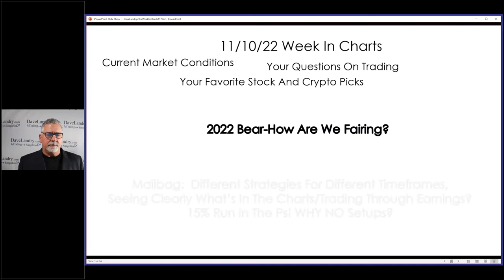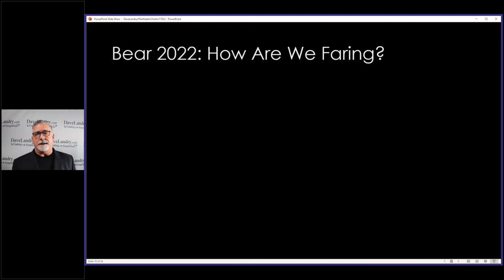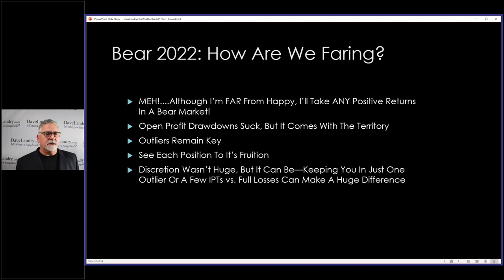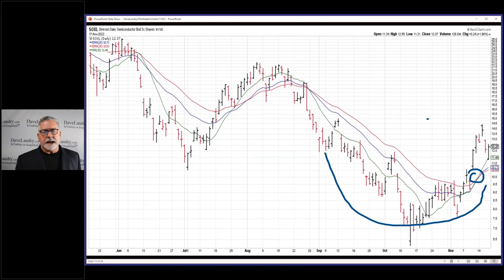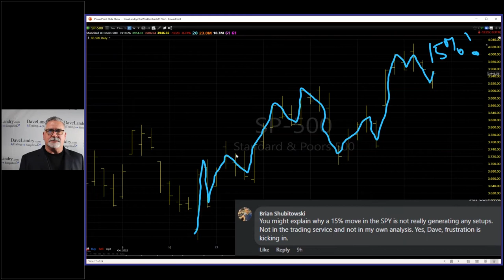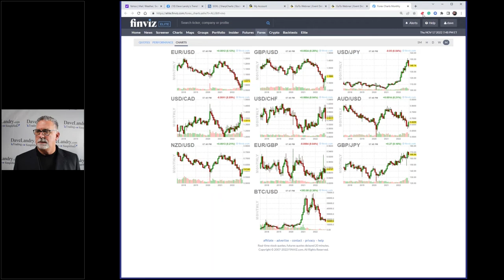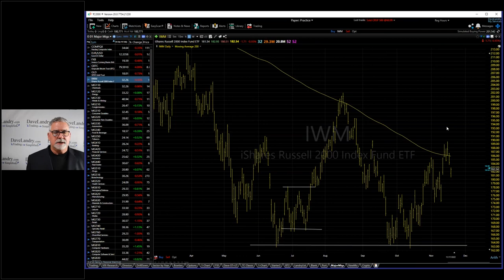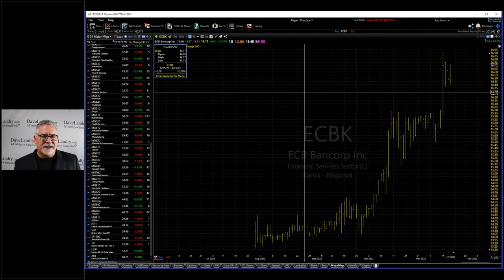Dave Landry's The Week In Charts-Bear Market 2022: How Are We Faring? Plus, Intraday Setups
Dave discusses how his methodology is surviving the bear market of 2022, shows you two current intra-day setups, answers your questions on trading/analyzes your favorite stock picks, and then analyzes the Crypto market and the Stock Market.

00:00 Intro
02:15 How Are We Faring During This Bear Market
22:00 Different Strategies For Different Timeframes?
24:00 The Five Minute Trade: The Race To The Finish Strategy (fresh example)
28:30 Using The Core Methodology To Back Your Intra-day Trades (fresh example)
34:00 Member Question: What Do You Do With A Stock That's Up 40% But Has Issues?
36:15 Member Question: The SPY Is Up 15%. Why Aren't There Setups?
38:00 What To Look For In A Setup (Even Though It Failed Miserably!)
40:00 Member Question: Handing Stocks During Earnings? Answer: A Good Offense Helps
47:50 Crypto Corner
52:00 Question: What Platform Do You Use To Look At 2,000 Charts A Day?
53:55 Current Stock Market Analysis
01:00 Your Favorite Stock Picks